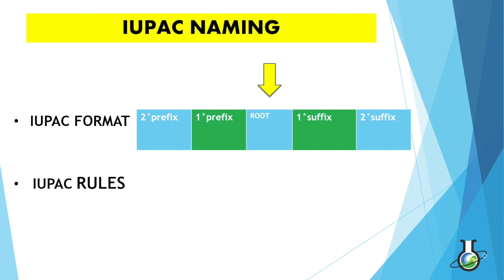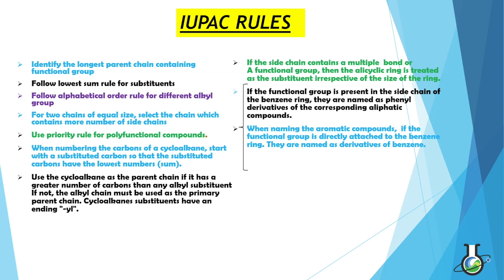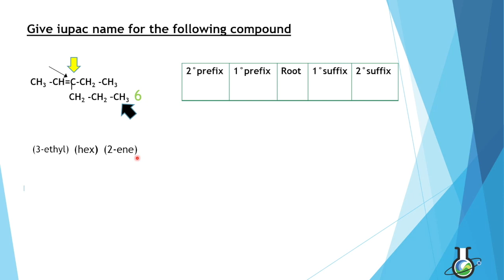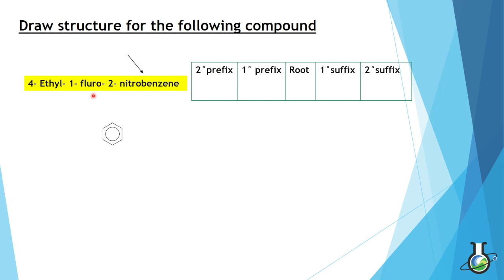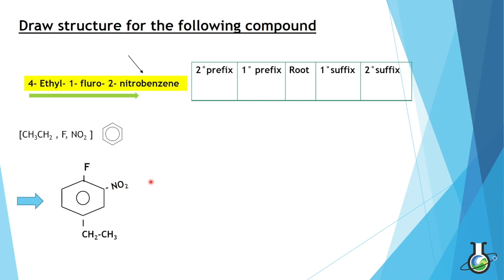KNOW BETTER: IUPAC Naming in organic compounds | Tamil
In today's KNOW BETTER series, we'll learn a quick and easy way to find IUPAC name for a compound followed by questions to test our learning.